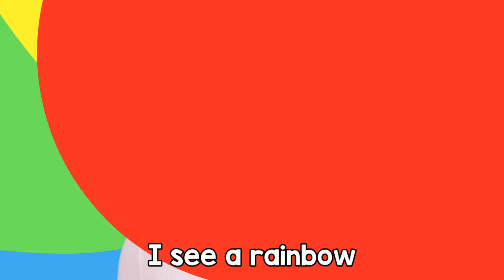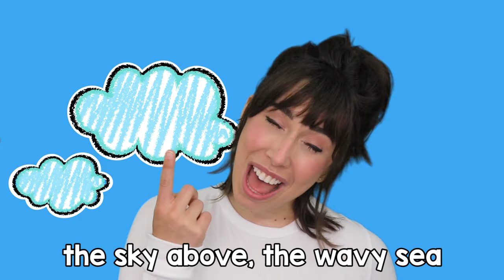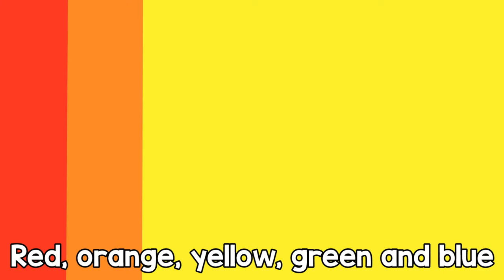I See a Rainbow! | Sing Along Song | Learning Colors for Kids and Toddlers | Bri Sings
I See a Rainbow Song! Learn the colors with me, Bri Reads as we sing our way through the rainbow!

LYRICS:
I see a rainbow
Red, orange, yellow, green and blue
….indigo, and violet
all the colors shine for you

I see a rainbow, rainbow

RED
The color of love
firetrucks and ladybugs
a hydrant at a stop sign
strawberries in summertime

ORANGE
like a basketball
jack-o-lanterns, leaves in fall
orangutans, traffic cones
a carrot nose

YELLOW
hello, sun
school bus, and rubber ducks
corn to eat, a bumblebee
a lemon squeeze

GREEN
watch it go
grass, leaves, avocado
a frog that hops
a string of beans
an evergreen

BLUE
when you’re feelin’ sad
all the pairs of jeans you have
the sky above the wavy sea
some blueberries

VIOLET
called purple, too
grapes, eggplants, these other foods
fields of lavender
flowers found in nature

WAIT! what do ya get
when ya add a little blue to violet
INDIGOOOOOOO GO GO GO

-- ABOUT ME --

It's me, Bri! My name is Bri and I'm new to YouTube, but have been teaching and entertaining young learners since 2012. I have a Bachelor's degree in Education and a huge passion for literacy, performing, and creative arts. I would love your support!